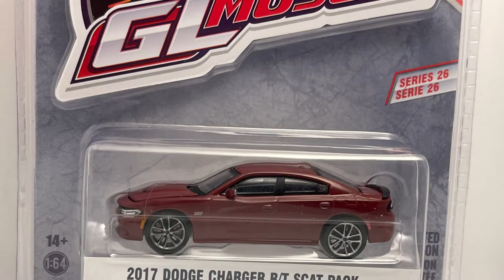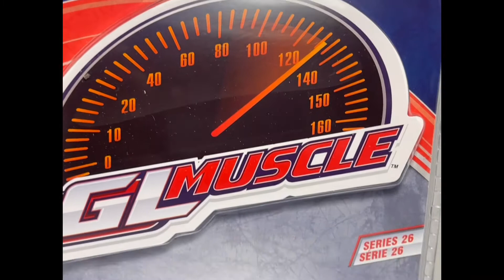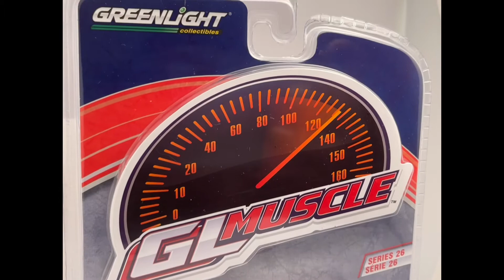Opening some new